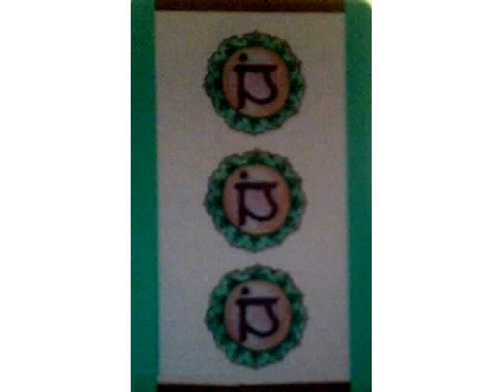Meditating Thought #6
Prana - Deep Breathing Visulization